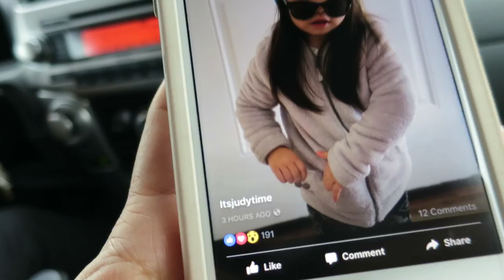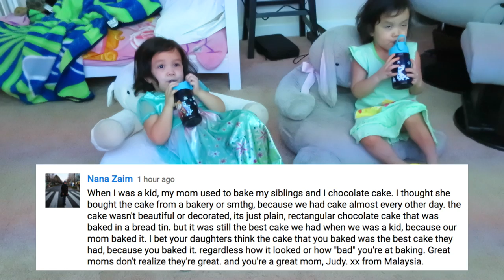MY POSSE! - March 08, 2017 - ItsJudysLife Vlogs